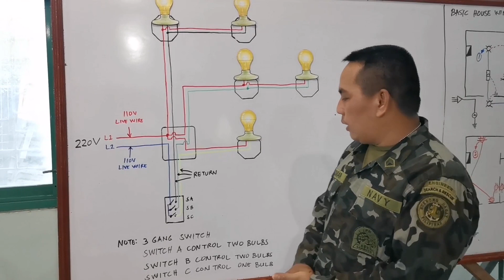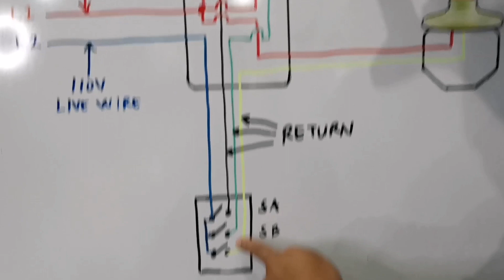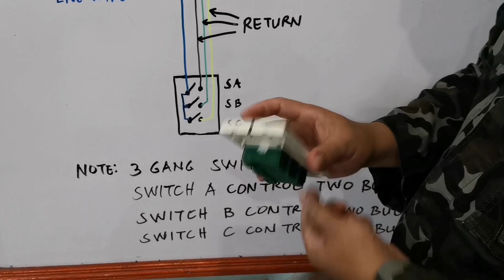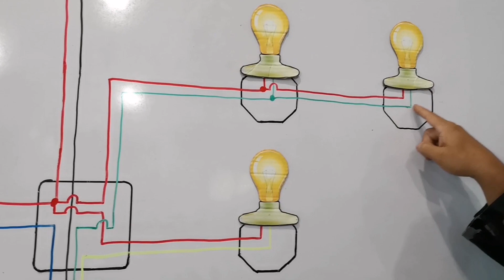(PART 6) 3 Gang Switch: Switch A control Two Bulbs, B Control Two Bulbs & C control Individual Bulb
Basic Knowledge about Electrical Installation and Maintenance NCII (EIM)

HowToInstall3GangSwitch:SwitchAControlTwoBulbs,BControlTwoBulbs&CControlIndividualBulb